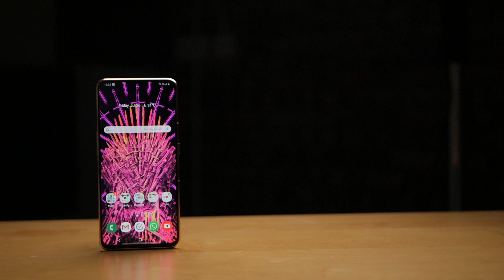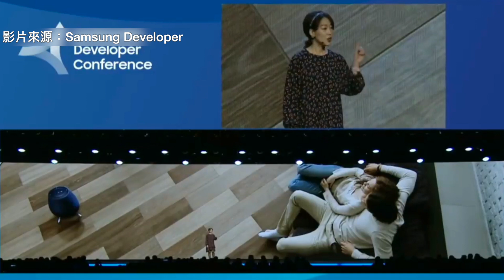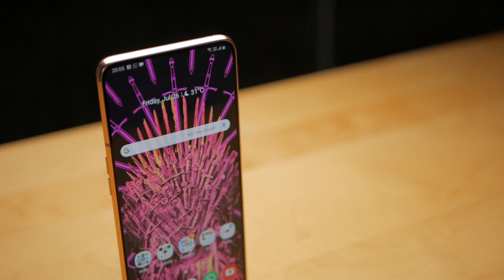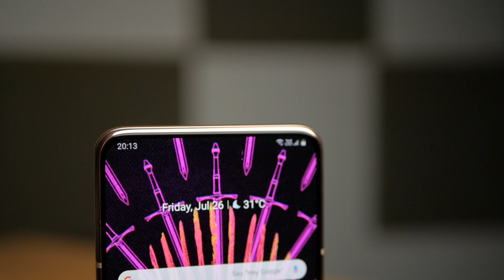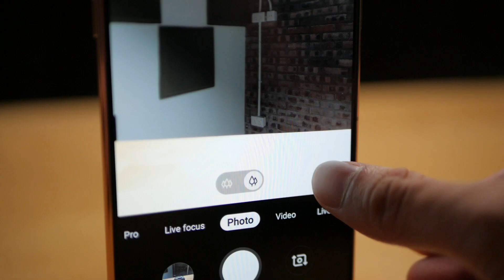越級挑戰！A80屏幕睇片投入感竟然高過S10？😱｜Samsung Galaxy A80 試玩｜Anson Cheung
Youtuber: Anson Cheung
記得自己睇Samsung Developer Conference，見到New Infinity Display嘅參考設計個陣仲係度諗：哈，呢個設計冇咗快出現嘅，仲有咁多技術上嘅問題要解決。😏點知，大半年之後，用緊New Infinity Display嘅Samsung Galaxy A80出現係我手上，不禁驚嘆科技推進嘅速度。雖然，Samsung Galaxy A80仲有啲大大小小唔同嘅問題要解決，但係無疑地Samsung係向緊一個正確嘅方向前進。